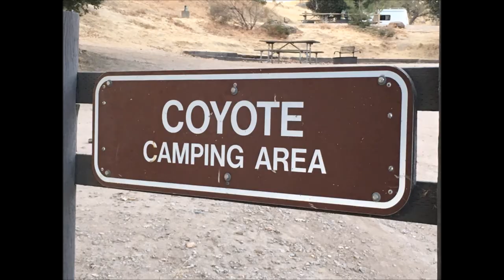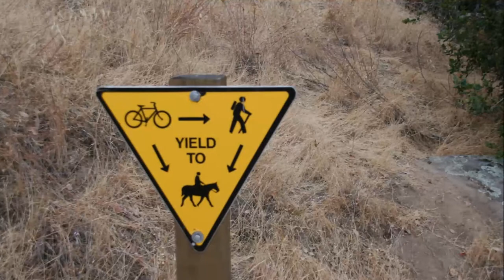Santa Margarita Lake / Santa Margarita, CA / A Campground Fav!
Looking for a campground in the Central Coast area of California?  Santa Margarita Lake Campground is a San Luis Obispo County Park and a Travel Small Live Big campground favorite!  Close to wine tasting, water activities and has some great wildlife!

Trailer "Basics":
Anderson Leveler
Camco Leveling Blocks
Spare Tire Trash or Gear Bag
Charge Controller
Solar Panels
Surge Suppressor
Nature's Head Composting Toilet
Magnetic Spice Containers
Stainless Steel Spice Holders
Propane Firepit
Foldable Reclining Chairs
"Happy Camping" Outdoor Mat
Reversable 9x12' Outdoor Mat
Camping Table
Small Camping Table

Fun Lighting:
"Trailer" String Lights
Solar Fabric Lights
String "Rice" Lights
Coleman Lantern String Lights

Dog Must Haves:
Foldable Dog Crate
Dog Waste Bags
Lexie's Favorite Treats
Lexie's Kibble
Lexie's Canned Food

Shake, Rattle & Roll:
Smartphone Stabilizer

Our Favorite Camping Guides & Books:
The Moon West Coast RV Book
California Benchmark Atlas
Oregon Benchmark Atlas
Arizona Benchmark Atlas
Joshua Tree "The Complete Guide"
Arizona's 144 Best Campgrounds

Favorite Games:
Pass The Pigs
Mexican Train Dominos